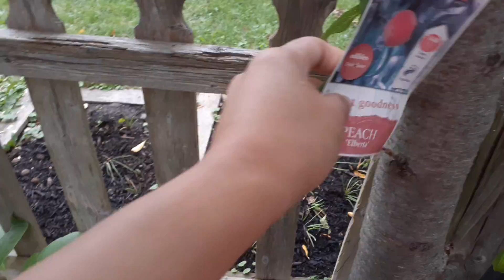garden time in the morning june 10 2022